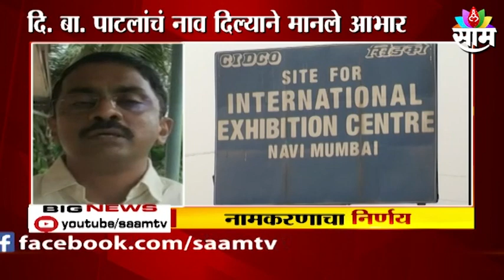Prashant Thakur |विमानतळाला दि.बा.पाटलांचं नाव दिल्यानं प्रशांत ठाकूर यांनी मानले राज्य सरकारचे आभार